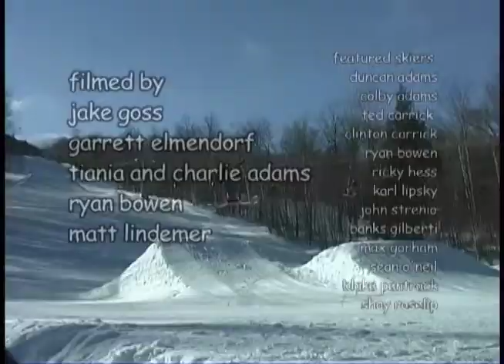Finished 2005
Unfinished Films last film since 2005. The teenage project of Jake Goss Photography.

Modern sensibility use discretion.